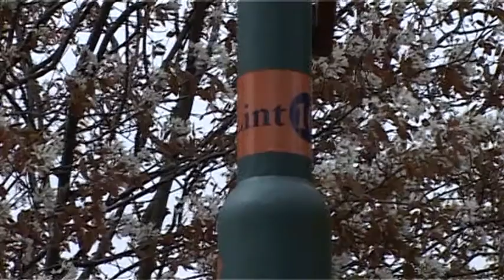Vrijwilliger van de maand Jannie Bunk